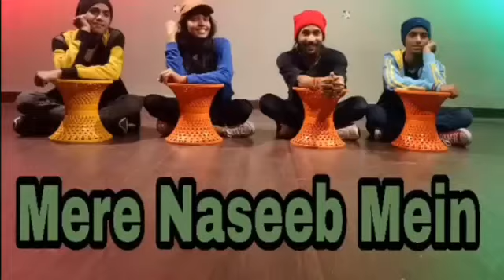Mere naseeb mein | baby h | old school dance | By Dreamers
choreography - pradeep Udeniya

Artist - Sajan, Pradeep, Rahul, Sakshi